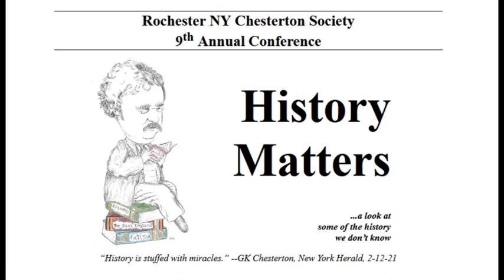David Higbee (2012) On Fatima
Talk by David Higbee, entitled "On the Non-Secrets of Fatima," from the 2012 Rochester NY Chesterton Conference, featuring an introduction by Fr. Scott Caton.